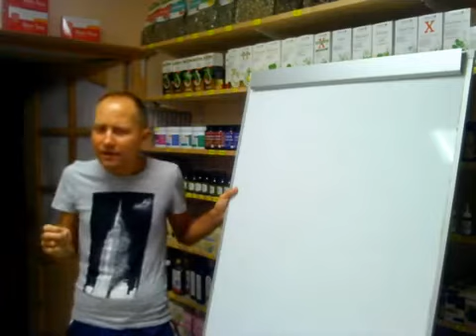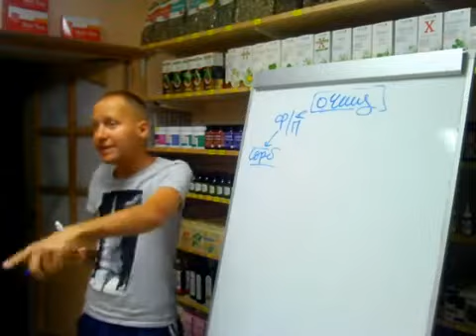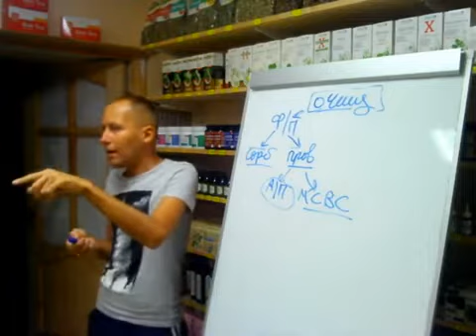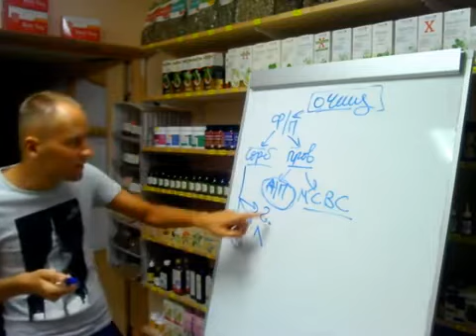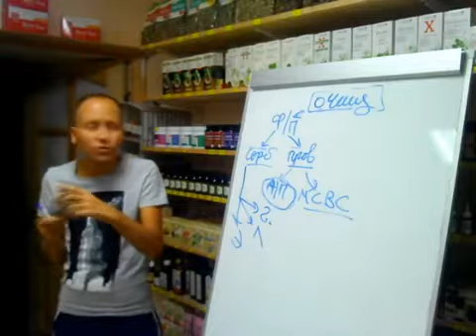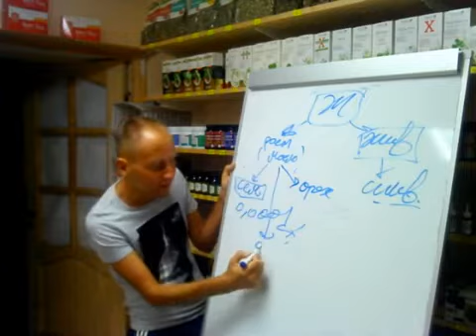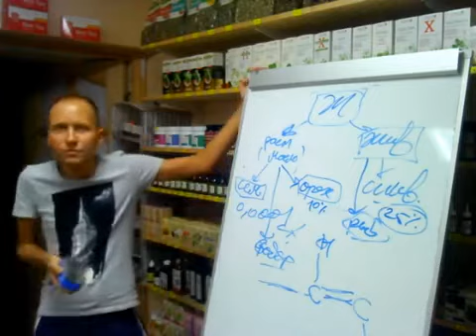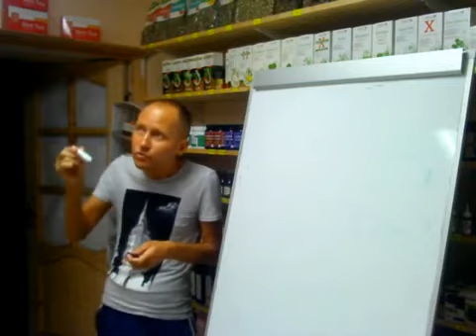Мягкая стимуляция выделительных систем. Средства Очищения. Жиры. Масла. Рыбий жир чистит сосуды?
Для оказания поддержки ВЫПУСКАЮЩЕМУ РЕДАКТОРУ Игнату Тимошенко (карта СБЕР 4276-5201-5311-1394) IGNAT TIMOSHENKO

Дата проведения - 16 июля 2022 года.

00:00:00 - Что-то принимаем и становится легче. Пример покупателя в возрасте. Средство для патенции. ХОС. Давление. Повышенный сахар.
00:04:38 - Мягкая стимуляция выделительных систем. Любовь Карлова.
Средства Очищения:
   00:06:21 -
      - Фитопрепараты(сорбенты, травы, антипаразитарка, МСВС)
   00:11:08 -
      - Аппаратная волновая терапия
      - Гомеопатия
00:12:04 - Применение препаратов на чистке. Про камни и висцеральщиков. Химия и бесплатная операция.
Мягкая стимуляция, антипаразитарка
00:18:41 - Сорбционная терапия:
   - Энтеросорбенты
   - Лимфосорбенты
   - Гемосорбенты
00:19:27 - Описание проблемы. Симптомы. УЗИ. Камней нет. Применяемые средства.
00:24:19 - Пробиотики и микробиота.
00:25:41 - Состав препарата ХолестеролаНЕТ. Метод приготовления.
00:28:40 - Жиры. Масла. Семенные. Ореховые. Омега-3.
00:40:47 - Личный вердикт. Притормозить чистку без использования животного сырья. Карлова. Лапшинов.
00:43:57 - Рыбий жир для чистки сосудов? Нет. Он их убивает.
00:45:45 - О подборе препаратов. Биолокация. Спецслужба.
00:47:38 - Пример вирусной нагрузки и обезвреживание.
00:49:07 - Необходимо всё перепроверять. Об инулине. Антибиотики.